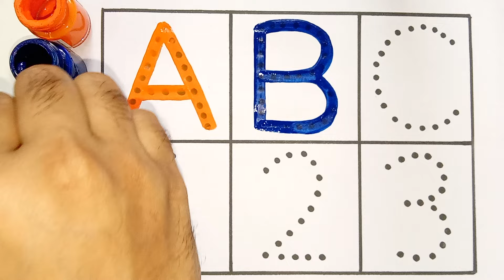Collection of Alphabet drawing colouring for kids | Easy draw and paint alphabet | English for kids